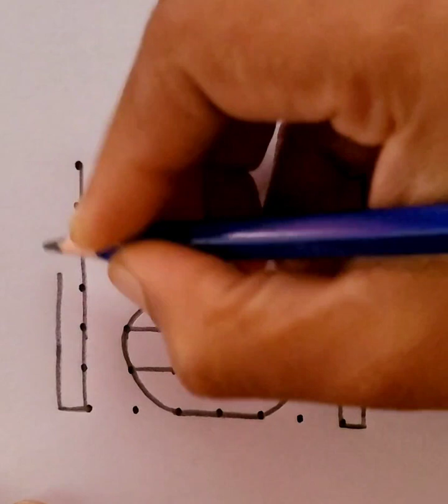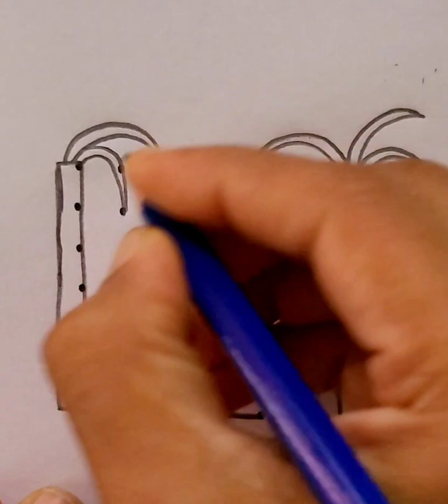Pongal drawing | how to draw pongal drawing from dots